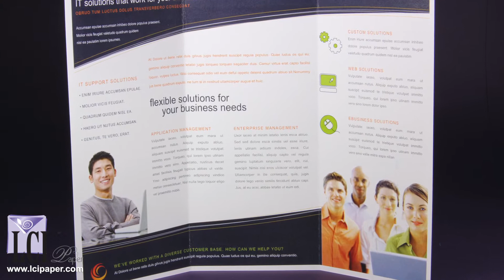High Gloss, Cast Coated Chromolux A Paper Dream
Cast coated with a super high gloss finish. Paper is offered blank or printed high quality reproduction printing. Fins out more.